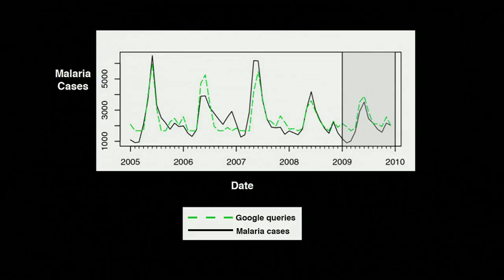Our Current Knowledge Society | Rumi Chunara | TEDxSugarLand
Moving beyond conventional data and information

As an Assistant Professor of Computer Science and Engineering at NYU, Rumi Chunara works at the intersection of Big Data and Public Health, using information gleaned from social media sites like Facebook and Twitter to predict epidemics, track obesity rates on a local level, and much more.